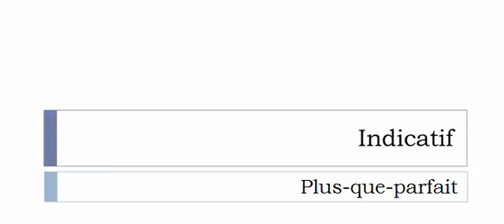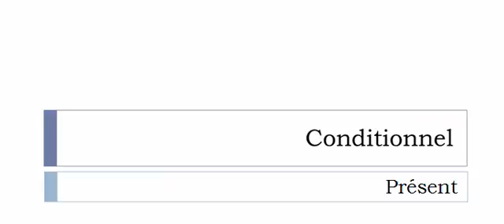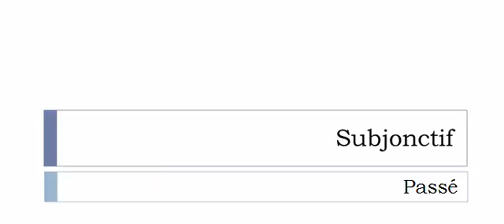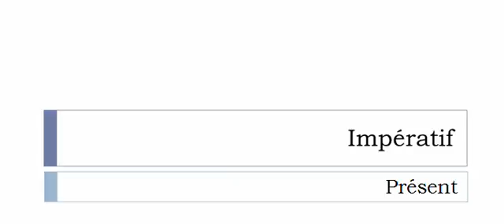เรียนรู้ภาษาฝรั่งเศส = การผันคำกริยา = Euphoriser